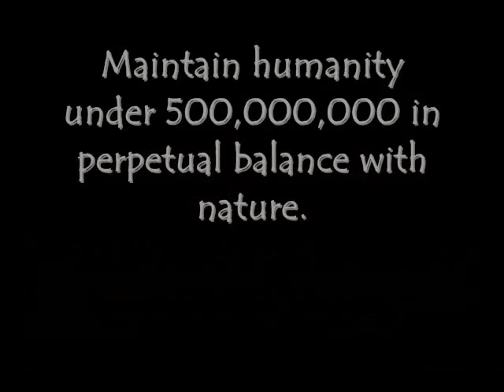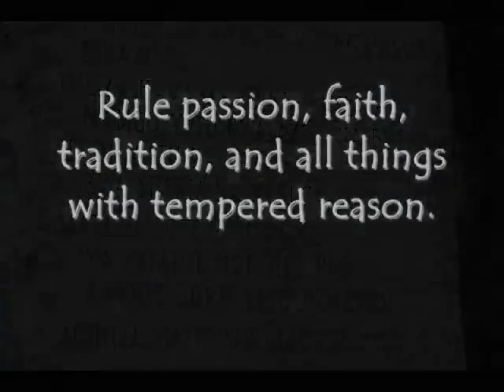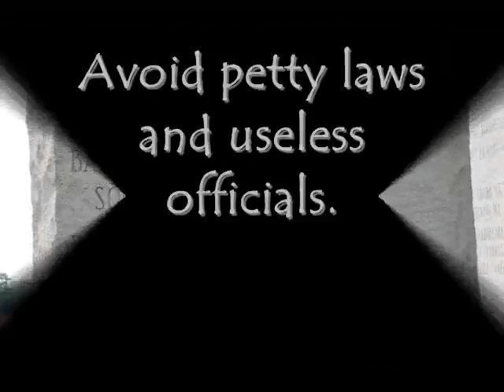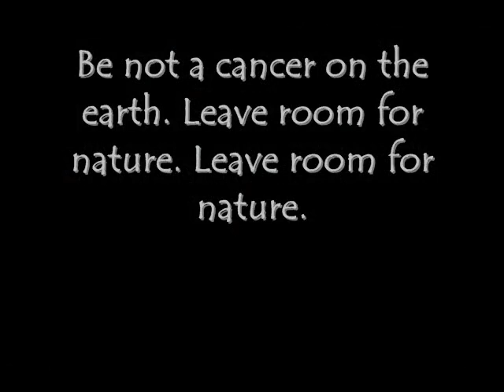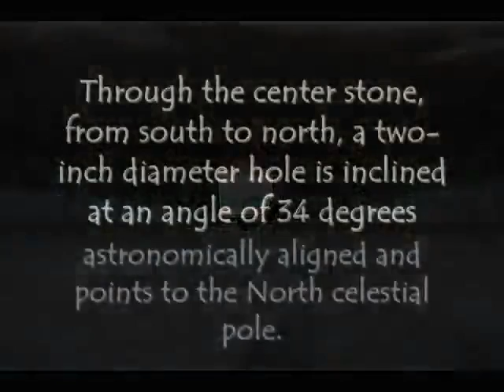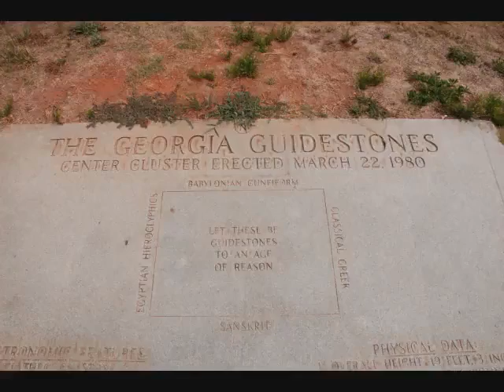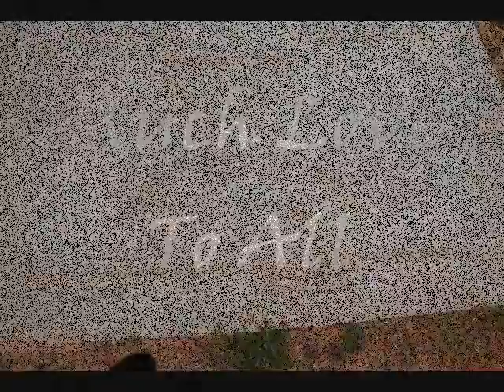Israel's people and God's chosen!!!!will happen again The Georgia Guidestones.flv